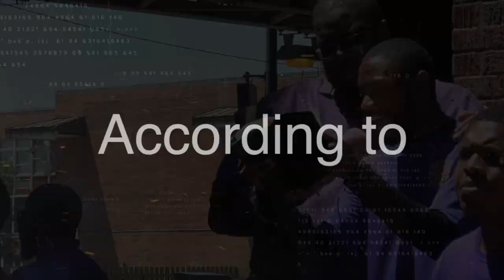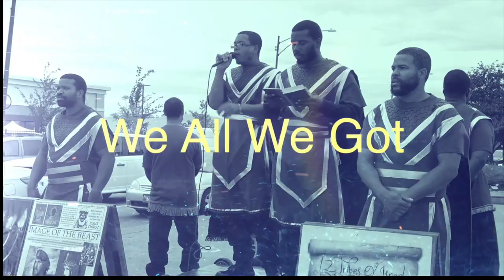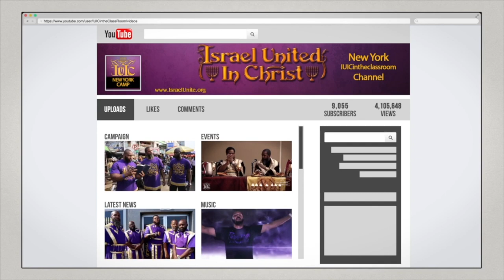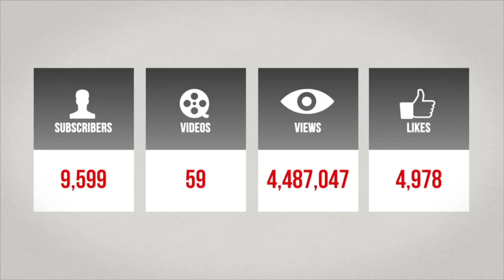The Israelites: Older Generation Learn Their True Nationality